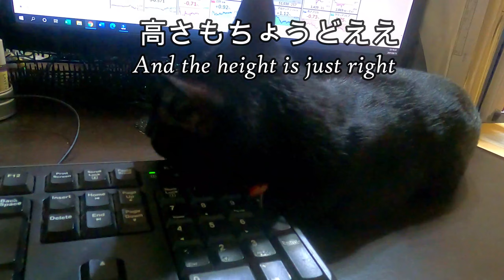【黒猫Vlog49】子猫がキーボードの上で寝てしまいました。kitten fell asleep on the keyboard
子猫がキーボードの上で寝てしまいました。

kitten fell asleep on the keyboard.
小猫在键盘上睡着了。

【利用させて頂いたBGM】
クリエイター名：のるさん